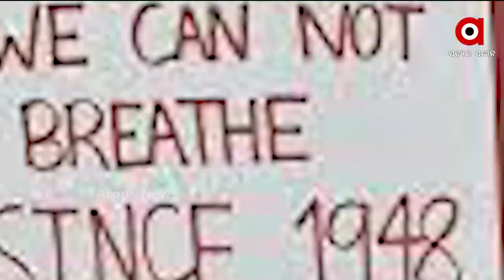Argus Update News 2pm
+ ଅଶାନ୍ତ ଆଫଗାନିସ୍ତାନ, କାବୁଲରେ ସ୍ଥିତି ସଙ୍ଗୀନ
+ ଆଫଗାନିସ୍ତାନରେ ତାଲିବାନ ଆତଙ୍କ
+ ଧଳାଜହର କାରବାରର ହବ୍ ପାଲଟିଛି ବାଲେଶ୍ବର
+ କୋଟିଆରେ  ତିନି ପ୍ରମୁଖ ରାଜନୈତିକ ଦଳ
+ ଏସିଏଫ୍ ସୌମ୍ୟରଞ୍ଜନଙ୍କ ମୃତ୍ୟୁ ମାମଲା
+ ଭଦ୍ରକ ମୀର୍ଜାପୁରର ଯୁବତୀ ତୃଷ୍ଣାରାଣୀ ମୃତ୍ୟୁ ମାମଲା
+ କରୋନାରେ ସଂକ୍ରମିତ ହେଉଛନ୍ତି ଶିଶୁ